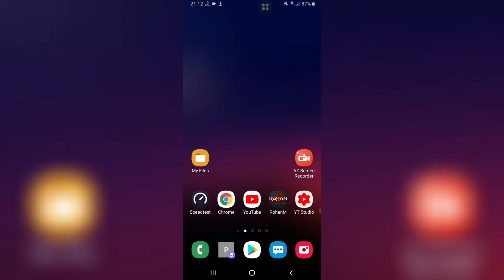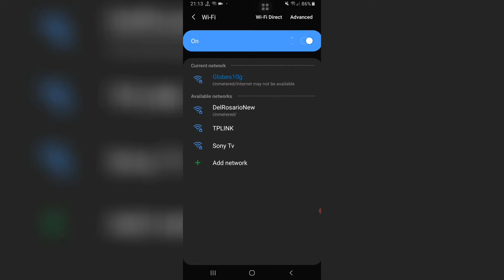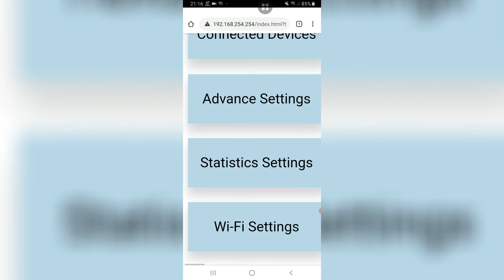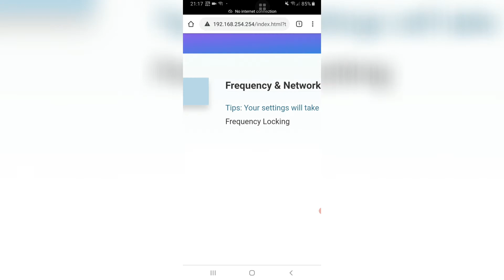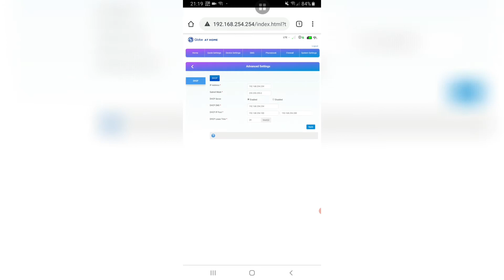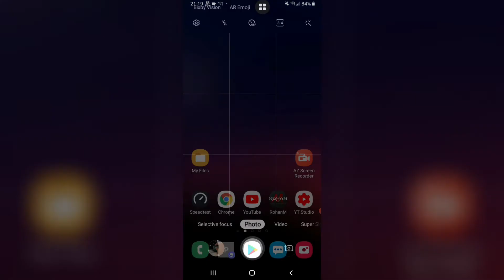EASY Band Locking Globe ZLT S10G No PC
For Globe Prepaid WiFi Model ZLT S10G
No need ng pc pwede cellphone lang
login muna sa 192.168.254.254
username and password nasa sticker sa likod or ilalim ng prepaid wifi.

comment lang if my tanong kayo.